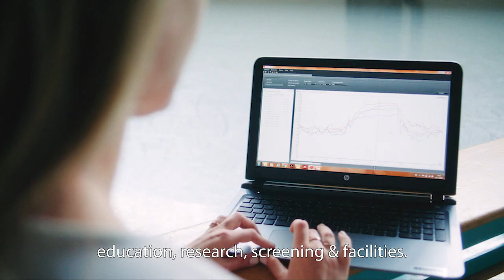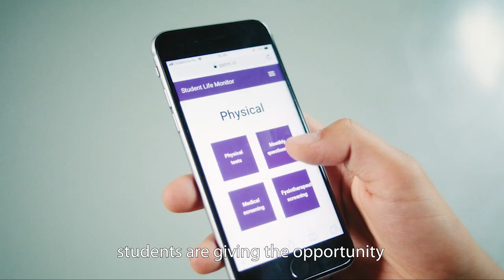Codarts Student Life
During your studies at Codarts, Student Life is there to support you!
The Student Life team consists of
- A Performing Arts Health Centre;
- study coaches;
- a student counsellor;
- an international office.
We offer information, education, guidance and care in areas relating to performance enhancement, personal development, injury prevention and general well-being.